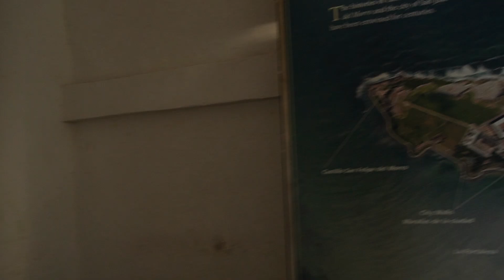Old San Juan National historic site (Castillo San Felipe' del Morro)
Chasing Iguanas